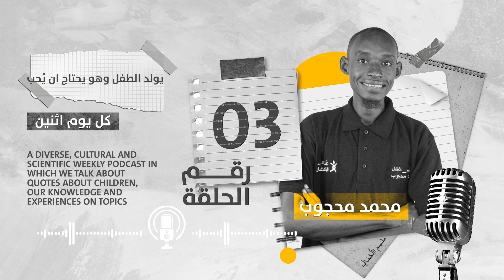اقتباس اليوم: يولد الطفل وهو يحتاج ان يُحب!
بودكاست مٌلهمات متنوع، ثقافي و علمي اسبوعي بنحكي فيه عن اقتباسات فى الاطفال، معرفتنا و تجاربنا في مواضيع تخص الاطفال.